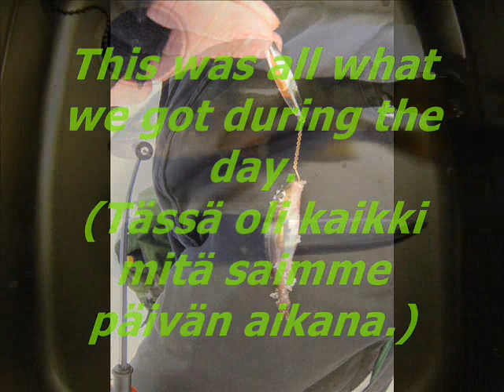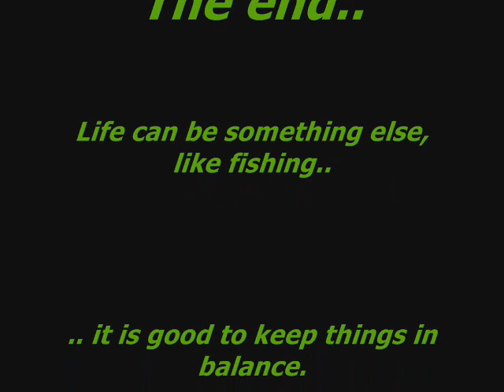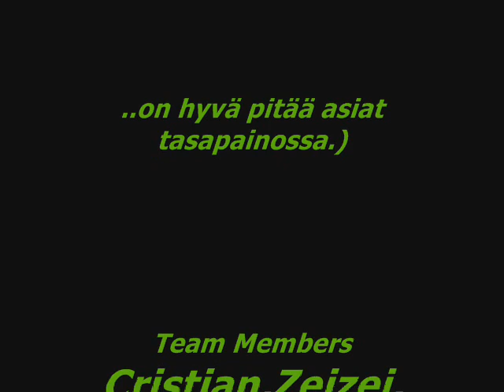LordsOfFishing goes ice-fishing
Tiimin kanssa pilkillä,mut oli turhaa touhua..joten keksittiin parempaa talvi puuhastelua..onneks oon aikani kuluks rakennellu kalustoa,kaksin kappalein..jos pidit videon toisesta osuudesta niin tästä löytyy lisää ja tästä vielä lisää ja parhaat palat 6 tunnin ajosta löytyy täältä